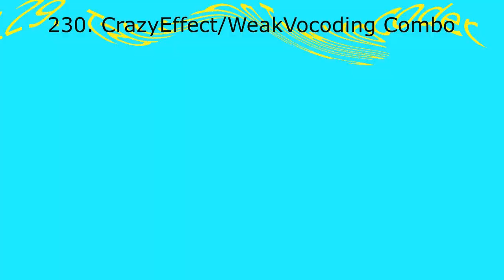GTA 5 WASTED Render Pack Rounds 221 to 230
How to make Crazy Effect/WeakVocoding Combo:
Video: Crazy Effect + Weak Vocoding
Audio: Same as Crazy Effect but its like WeakVocoding
Khaled Istaiteh makes Rounds 231 to 240:
231. Ruby Major
232. Chorded
233. G Major
234. Videoup V8
235. Flower Major
236. 1.0 Not sure what i did to X
237. 2.0 Not sure what i did to X
238. 3.0 Not sure what i did to X
239. 4.0 Not sure what i did to X
240. Caught A Cold (FINAL)
Sources:
231. BFB 13
233. BFDIA 3
235. Gamecube Startup
240. What do you think of this character #25 by BFB Leafy 763 / MLVE763 (Round 400 of BFDI Intro Render Pack Source)
TheFireyLeafyVideoMaker427 HD makes Rounds 241 to 250, 251 to 260:
241. 4ormulator V7
242. Pixitracker Major 175
243. G Major 11
244. 3.0 DUH
245. Pixitracker Major 410
246. G Major 5
247. G Major 57239 (Video: Green Out + Flip Horinzontal and Pitch +6)
248. Teardrop Major
249. Rollercoaster Major 763
250. Fireyormulator V2
Sources:
241. BFB Wide Woody Walking
243. BFDIA 5d
246. Klasky Csupo Center Effects
248. Klasky Csupo in Pixitracker Major 9555
249. The Real 763
250. The Real 800 (Round 800 of BFDI Intro Render Pack Source and it will repeat in Round 480)

251. Sponge Effect 2.0
252. Crazy Diamond
253. 4ormulator V3
254. Pixitracker Major 210
255. Leafy Major
256. Firey Major
257. LMTCE382 Pixitracker Major Ø
258. Not Scary
259. Leafyormulator V2
260. Pixitracker Major 260 (NEW EFFECT)
How to make Pixitracker Major 260:
Video: Videoup V2 + Blind + Clearer + G Major 30
Audio: (Starting: 3:14)
Source:
253. BFDI 19 Ending
256. Gamecube Startup
258. BFDI 11 Ending

Khaled Istaiteh makes Rounds 261 to 270:
261. TFLVE427 Pixitracker Major 7
262. G Major 30
263. G Major 13
264. TFLVE427 Pixitracker Major 15
265. Pixitracker Major 886
266. Pixitracker Major 9555
267. Pixitracker Major 8635
268. Pitch White
269. Leafyormulator V1
270. X turns into BFDI 11 Ending
Ending: BFB Firey (2 Seconds)
Sources:
262. (Starting: 2:54)
264. Klasky Csupo in Leafy Major
267. Peugeot Logo
269. Object Oppose Episode 3
270. BFB 30 Ending